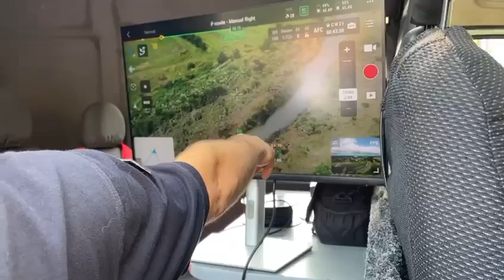У Нижньовербізькій громаді, яка найбільше постраждала через підтоплення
Сьогодні працюємо на Коломийщині - у Нижньовербізькій громаді, яка найбільше постраждала через підтоплення. Нагадаю, що 6-7 липня через проливні дощі відбулось значне підняття рівня води у річках. Як наслідок - було підтоплено майже 1000 дворогосподарств. Власне, великої біди  вода наробила у цій громаді - тут підтоплено 107 приватних будинків.